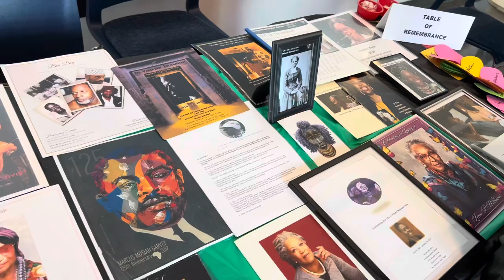The REason(s): Why We Gather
Spoken word ©DaraMonifah® Cooper inspired by the theme and experiences during the 10th annual Black Urban Growers Conference held October 14-16, 2022 in Atlanta, Georgia.